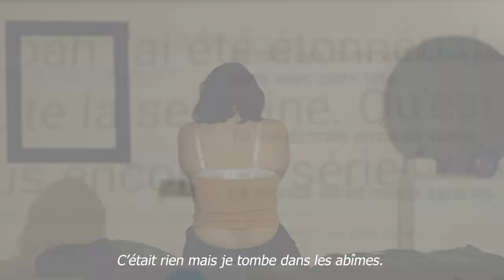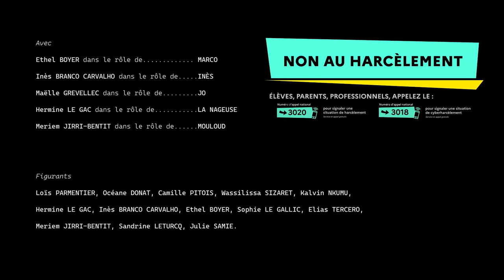NAH 2023 - Lauréat Lycée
Le prix vidéo dans la catégorie lycée revient au lycée polyvalent Jean Zay à Orléans (45).